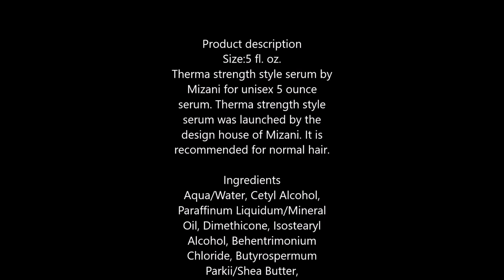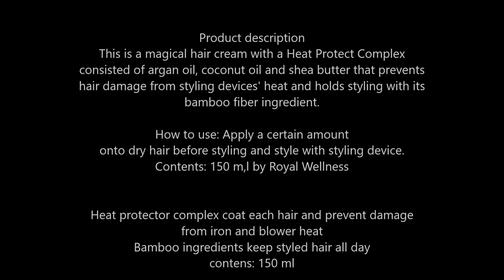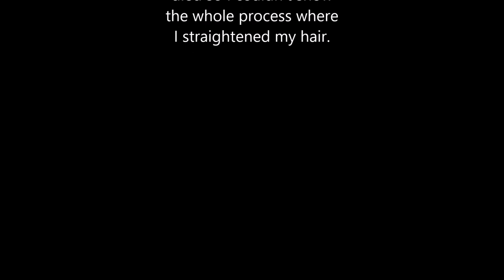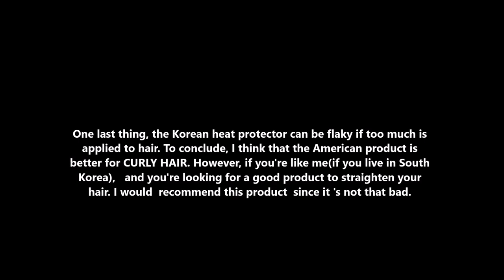Curly to Straight: KOREAN VS AMERICAN HEAT PROTECTIVE HAIR PRODUCTS.(Etude house hot style /Mizani)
Straightening my natural curls with KOREAN and AMERICAN PRODUCT.